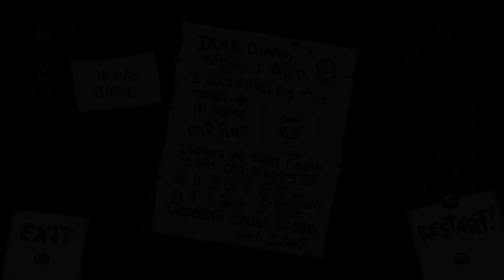The Binding of Isaac: Repentance - Episode 37 - RERUN.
In the 37th episode of our Binding of Isaac: Repentance let's play, we do enough victory laps to unlock the rerun option! Watch as we progressively get weaker and weaker and the victory laps continue, talk about some real life stuff in the down time, and finish off strong with a classic winning combo!